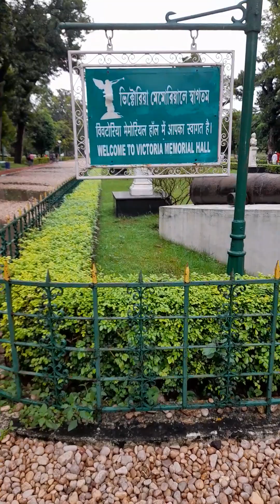ভিক্টোরা মেমোরিয়াল একটু শেয়ার করলাম